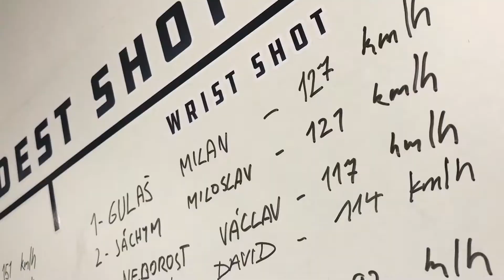Crazy Hockey Show #00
Představujeme Vám nový projekt Crazy Hockey – CRAZY HOCKEY SHOW! Každý týden pro Vás budeme natáčet videa z našeho tréninkového centra & ledové plochy. Naučíme Vás správnou techniku střelby, stickhandlingu, bruslení, posilování, protahování – zkrátka všeho, co potřebujete k hokeji. S tréninky nám budou pomáhat náhodní hosté, kteří si prošli NHL, KHL & EXTRALIGOU, ale i vy – naši sledovatelé a fanoušci. Sledujte náš YouTube kanál – každý týden pro Vás zveřejníme nové video. Budeme trénovat, makat a někdy i soutěžit o zajímavé ceny. Těšíme se na Vás. Be Crazy, Play Hockey!